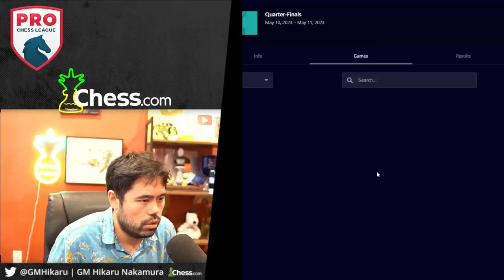Bok vs Hikaru AND Hikaru vs Fabiano, Rapid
In the PCL Quarterfinals the Knights played vs St Louis and Hikaru had to play Bok and Fabi!